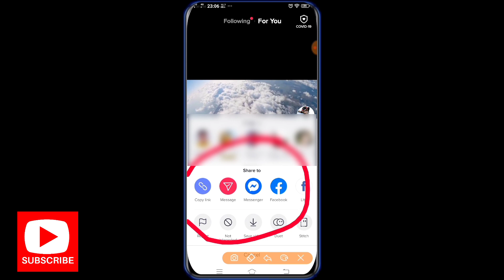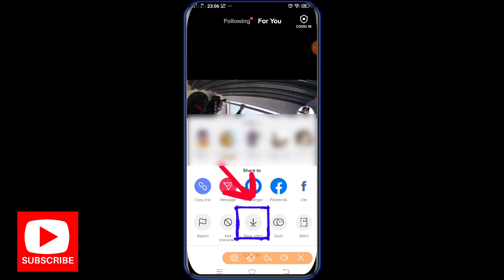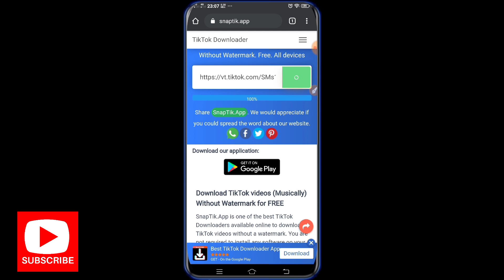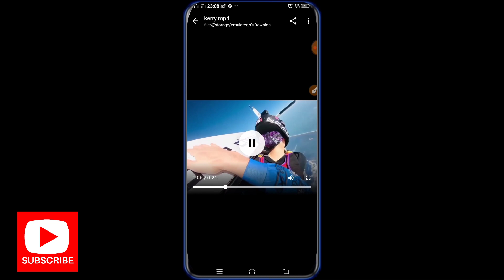How to download TikTok Video Without WATERMARK | TAGALOG Tutorial